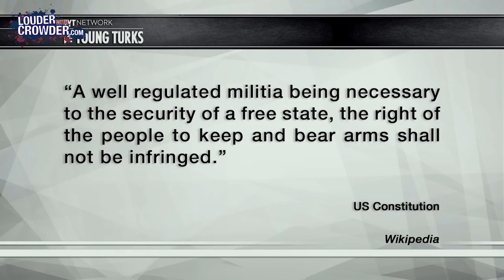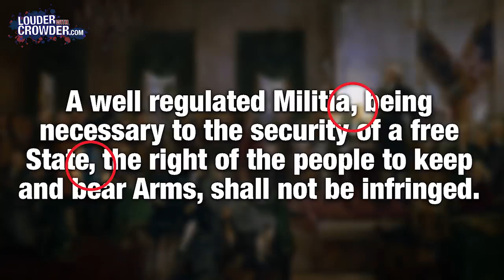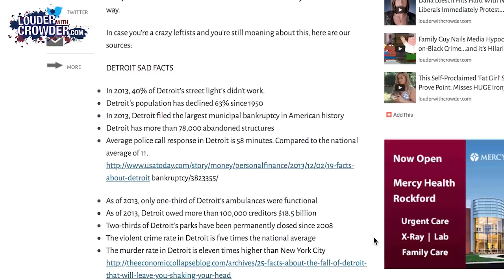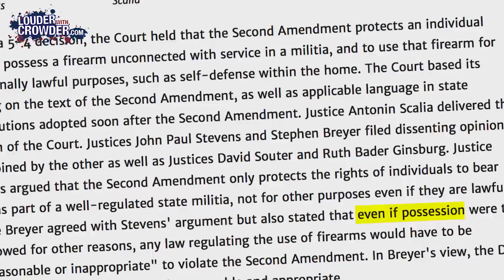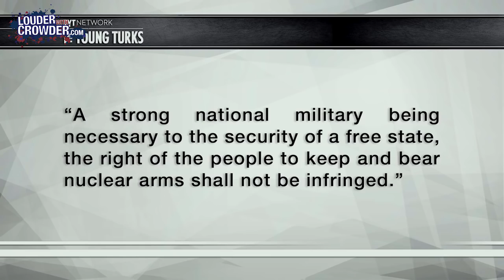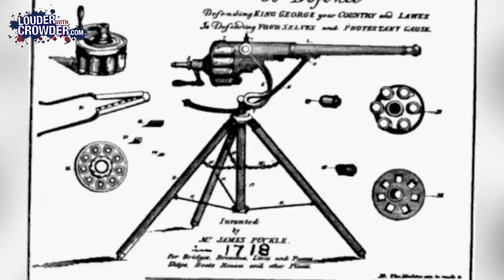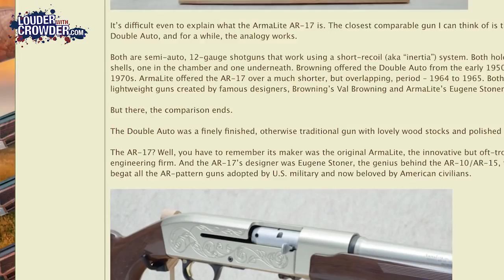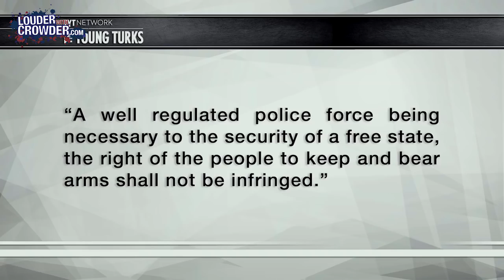The Young Turks Rebuttal Second Amendment Lies